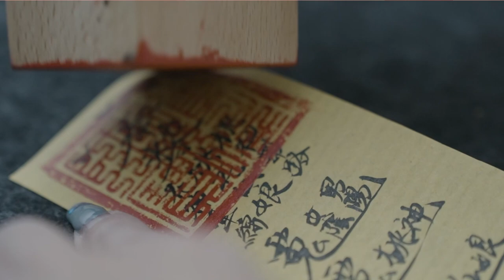日本神道教►國際紫微學會&大耕老師◄請開字幕